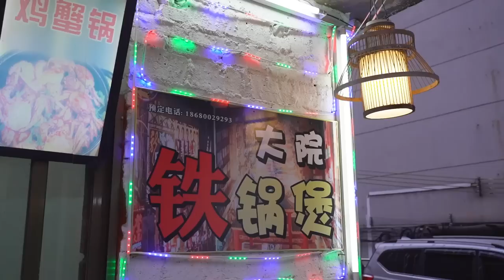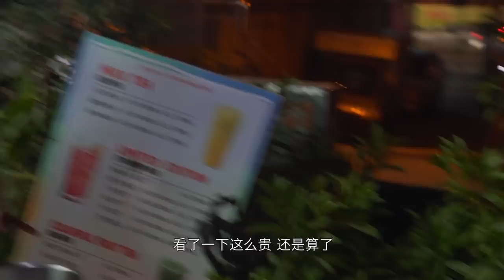千萬別因為沒人點評而錯過！雞蟹煲和露天大院，簡直絕配！【品城記】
有時候我們去一些很紅的大餐廳吃飯，雖然服務體驗、味覺體驗都還可以，但總覺得不夠盡興。有一部分原因，是缺少一種“氛圍感”。今天我們去吃的餐廳，在點評上只有4條評論！問導演為什麼要選擇這裡，他說：“看到環境圖，就感覺會吃得很盡興！”大院裡、露天、晚霞、人多熱鬧、這樣的氛圍感，就像小時候和鄰里們一起吃飯般自在！關鍵是，招牌菜也十分惹味！老闆就靠兩道拿手菜——雞蝦蟹煲、牛腩煲，就已經讓食客們食過翻尋味！沒什麼特別，就是好吃到停不下。不怎麼驚艷，湯汁卻很好喝。下個華豐面，還能把蟹比下去！
本期覓食賬單：
雞蟹煲——168元
牛腩煲——88元
飲料、茶位——19元
合計消費：275元
地址：
店名：大院鐵鍋煲
地址：佛山三水區新華路32號
營業時間：週一至週日 11:00-14:00 17:00-21:00
人均：-

吃雞！
品城記 廣東探店 雞煲 "我們將確保影片內容不涉及任何動物虐待行為，所有食材的取得都符合道德和法律規定。"